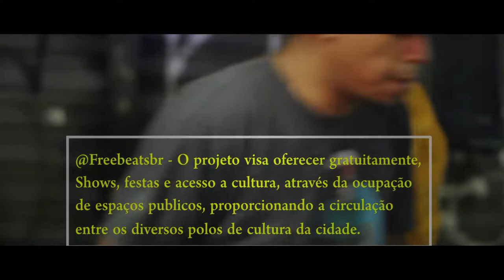Tem Cultura em SP - Festa de Rua em São Paulo (Free Beats)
Tem cultura em SP é uma série de videos que retrata a vida cultural da cidade de São Paulo.